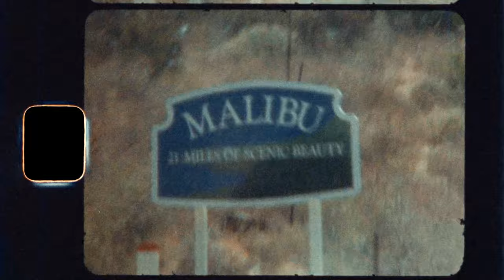Cayucas - California Girl (Official Music Video)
From the album 'Blue Summer' out 9/25/20 on Park The Van Records.

Director/Editor: Tim Toda
Producer: Alex Kennedy

Lyrics:
I was heading down Sunset
had the fold-up convertible down
I took a left at Patricks Roadhouse
past the cliffs up & into town
I said I don’t know where I’m going
but I’m out & I’m looking for fun
they say lightning doesn’t strike in the same place twice well I’m underneath the summer sun
California girl (California girl)
summer in her eyes (summer in her eyes)
from the golden coast (from the golden coast)
I saw her passing by (there she goes)
California girl (been looking for a)
California girl (been dreaming of a)
California girl and there she was woah oh oh oh
She was hanging by the laundry mat from the trunk of a Wagoneer
I saw a sun-bleached copy of On The Road while I was countin’ empty bottles of beer
but I’m out and I’m looking for fun
it’s the last slow song of the night so take chance don’t regret for the rest of your life
OUTRO
ooooh California girl, I think I fell in love with a California girl